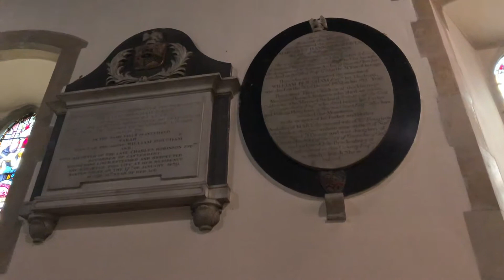Oldest Church in the English speaking World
Church of St Martin in Canterbury, England, situated slightly beyond the city centre, is the first church founded in England, the oldest parish church in continuous use and the oldest church in the entire English-speaking world.